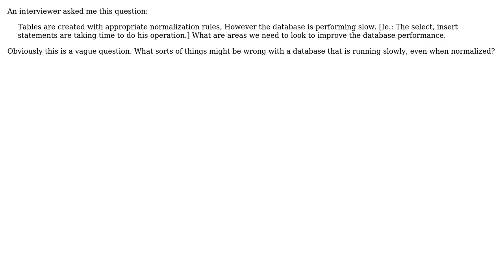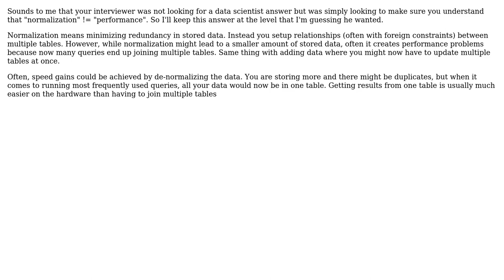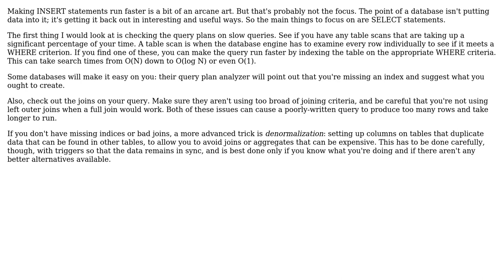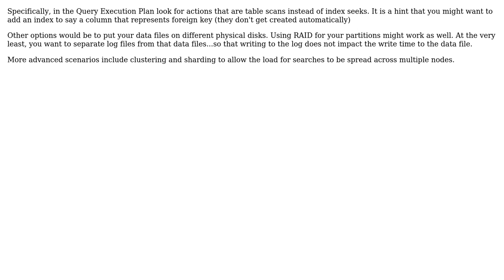Software Engineering: Database is performing slow, even all the tables are having normalization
With thanks & praise to God, and with thanks to the many people who have made this project possible! | Content (except music & images) licensed under CC BY-SA | Music | Images & others | With thanks to user user46506 user Michael Brown user Mason Wheeler user HLGEM user DXM user durron597 and the Stack Exchange Network Trademarks are property of their respective owners. You are responsible for your own actions.